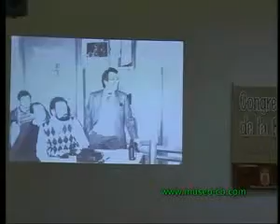[6] Historia de la Legalizacion de la CB en España 6/7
Conferencia "Historia de la Legalizacion de la CB en España", por Miguel Angel Garcia Martín en el Congreso Aniversario de la CB. San Roque a 14 de Septiembre del 2008
Conferencia "Historia de la Legalizacion de la CB en España", por Miguel Angel Garcia Martín en el Congreso Aniversario de la CB. San Roq...todo » Conferencia "Historia de la Legalizacion de la CB en España", por Miguel Angel Garcia Martín en el Congreso Aniversario de la CB. San Roque a 14 de Septiembre del 2008« para mas información visitar la web